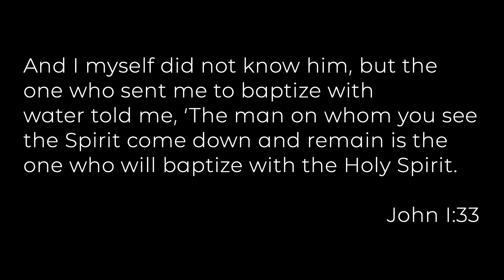21 Days Of Prayer | Day 10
And I myself did not know him, but the one who sent me to baptize with water told me, ‘The man on whom you see the Spirit come down and remain is the one who will baptize with the Holy Spirit. John 1:33